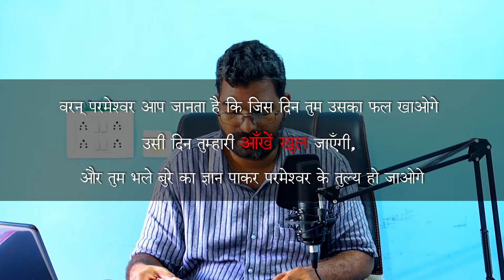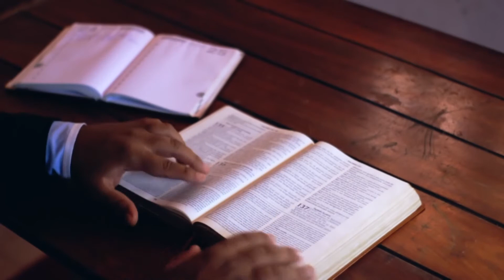Spiritual Blindness आत्मिक अंधापन 3 || by K Prabhu Das || Bible Study in Hindi || 17-9-20